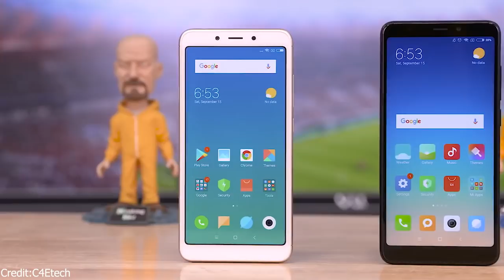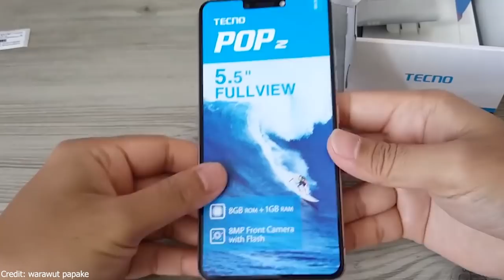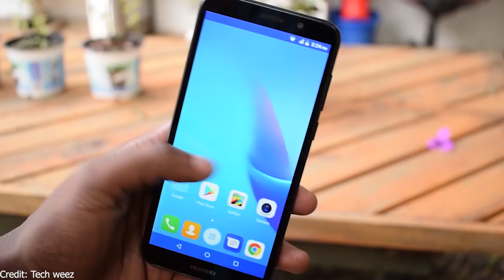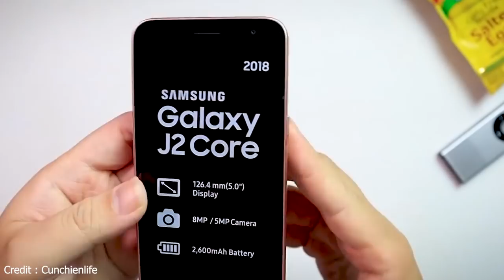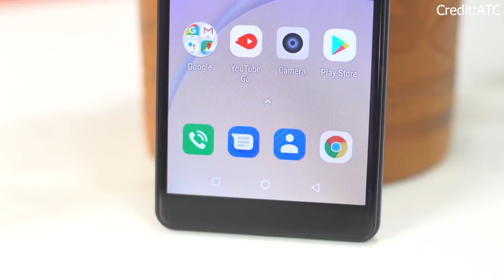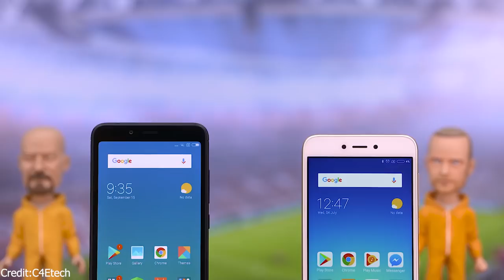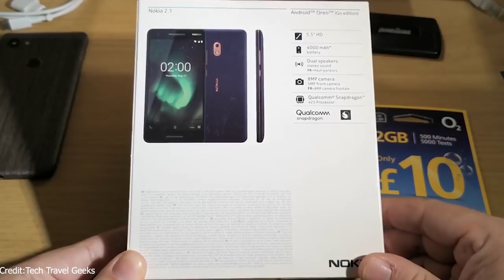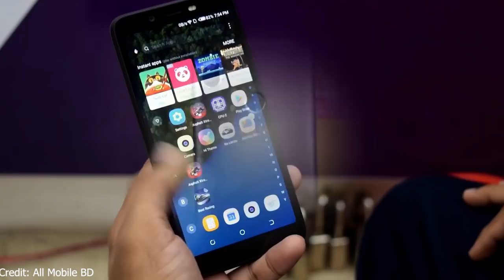2019 Best Budget Phone Under 10 Thousand Taka | Dual Camera | 4000 Mah | Big Display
2019 Edition
Best Budget Phones Under 10k Taka

Phone List : Redmi 6a [2/16] 8500TK (global) offcial - Redmi 6A (2/16) 9400 BDT
Redmi 6 ? 3:32 ? 9300/= Chinese.so

Nokia 2.1 Plus 9990 taka

Y5 Prime 2/16 GB 10000 Tk

Primo GM3+ (3GB) MSRP Tk.8,599.00

Tecno Pop 2 -= 5990 Taka

Tecno Pop 2 Pro 6990 Taka

Huawei Y5 Lite (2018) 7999 Taka

Samsung Galaxy J2 Core 8290 Tk

Tecno Camon iSky 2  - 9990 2gb